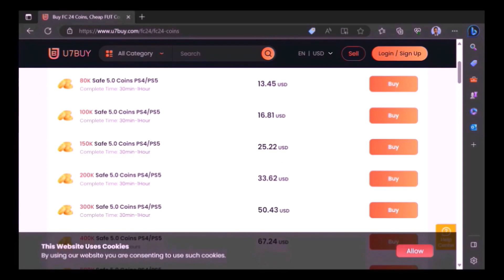USING A FULL TOTS PREMIER LEAGUE TEAM IN FUT CHAMPIONS - WHICH PLAYERS DO I RECOMMEND? EA FC24